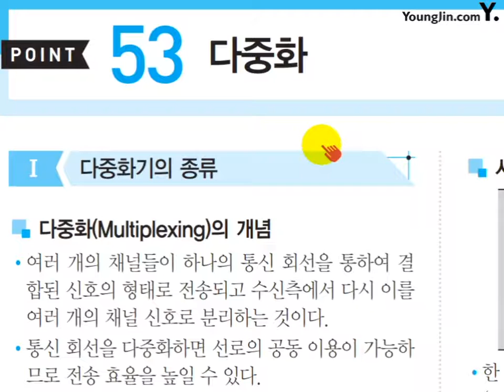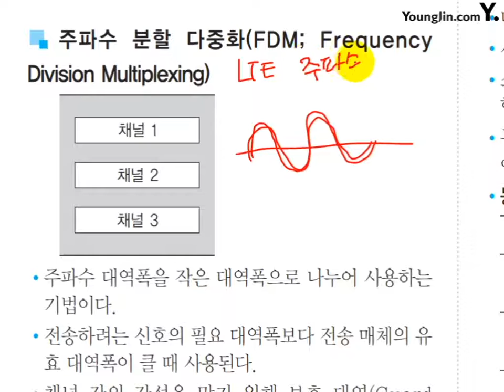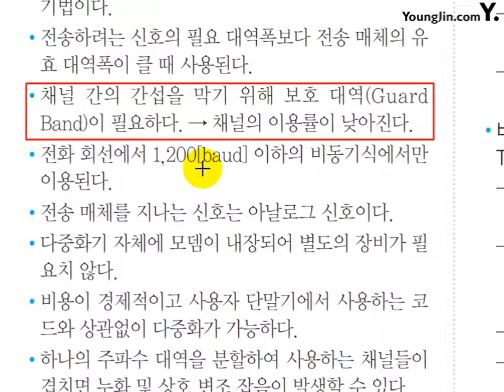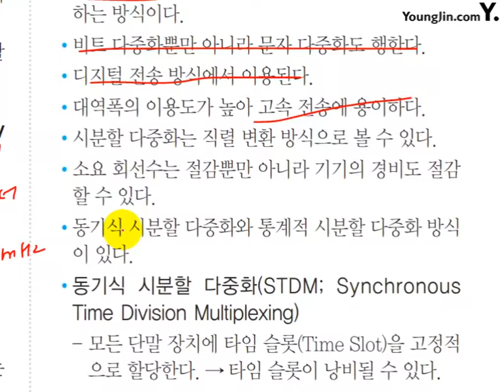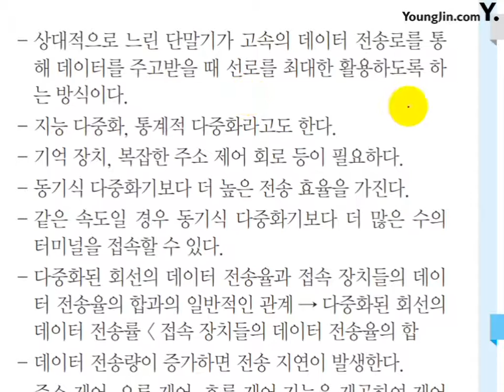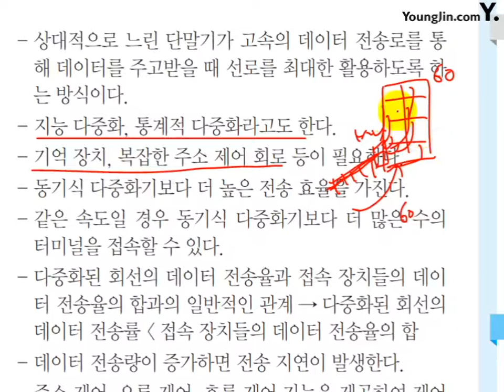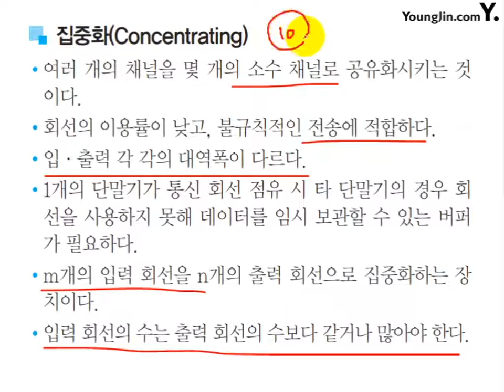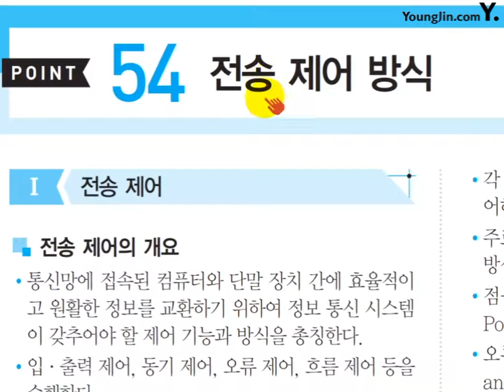Point 53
☆ 영상 소개
정보처리기사 필기 시험을 준비하는 수험생이라면, '이기적 정보처리기사 필기 미니족보'와 함께 공부를 하면 효과 만점!!!

- 2019 이기적 정보처리기사 필기 미니족보